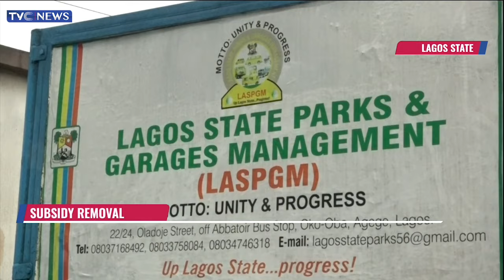Lagos Parks And Grages Opts Out Of Planned Demonstration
The Lagos state parks and garages management say it is committed to reducing the transportation fare by twenty-five percent as announced by the Governor Babajide Sanwo-olu.

They also distanced themselves from the planned Nigeria Labour Congress slated for tomorrow.